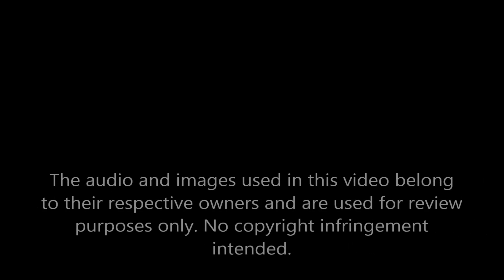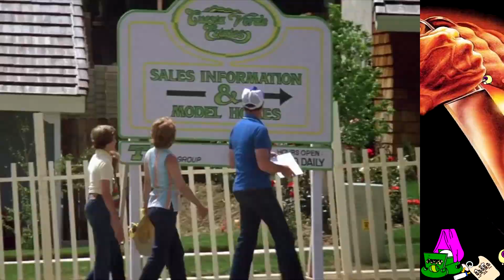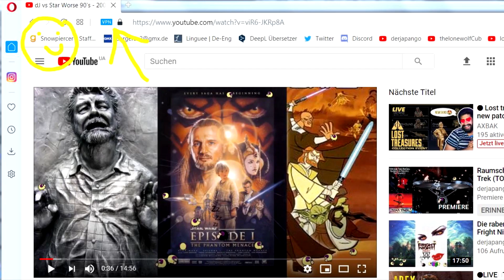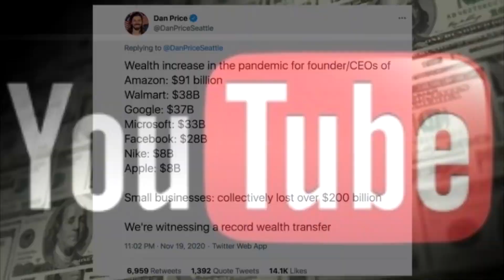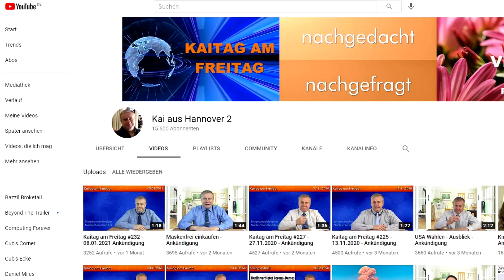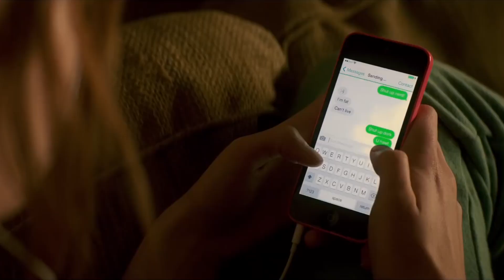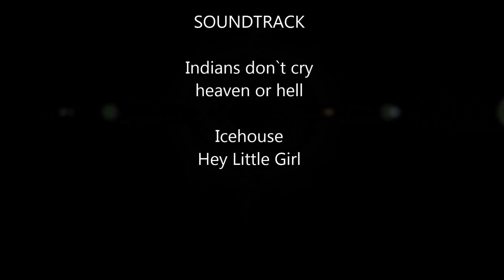Poltergeist (rearView / special)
German (Deutsch)

Thanks!